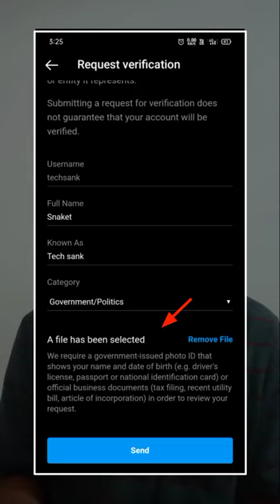Instagram Blue Tick Secret🤐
In this video I explained the process of instagram account verification process. Criteria and eligibility for verified account or can say blue tick is you need to one profile photo, filled bio and so on. Anybody can apply for request verification but getting verified by instagram is too difficult. You need to apply for verification on instagram by submitting verification application form where you need to upload valid government photo id. After successful submission of application Instagram team will verify your account. If your account get verified then they will send answer as Yes and if unable to get verifiy then they will send No. They send answers in instagram notification tab only. You will not get any email or message regarding verification for avoiding fraudulent activities. Therefore Instagram send verification details in Notification tab only. If your account not get verifiy then also no worry. Because you can apply again for verification after 30 days. And at the end your account will verifiy fast if you are celebrity,public figure, famous personality.